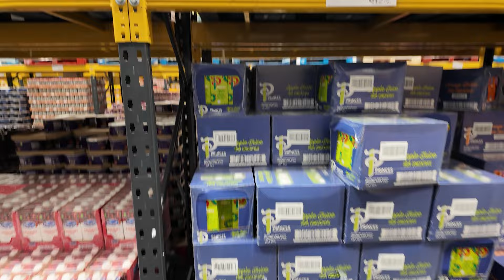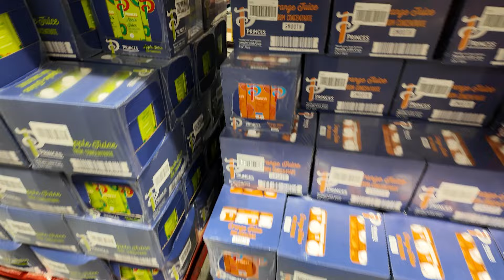Spending THOUSANDS At Costco, Suit Shopping In London And The £300 Tailor Cashloss